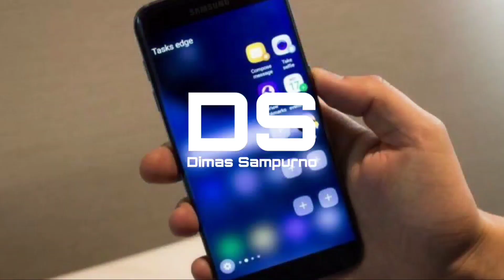TURUN 8 JUTAAN! | HP Samsung Galaxy Note 10 Turun Harga 2021 | Mantan Flagship Murah 2021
Buat temen-temen yang lagi cari hape mantan flagship samsung khususnya Galaxy S10 Note, nah sekarang waktu yang tepat buat beli hp yang satu ini karena sekarang harganya turun parah banget, cukup dengan duit 6 juta perak aja, temen-temen bisa dapetin hp murah di 2021 ini.

Terima kasih,
Dimas Sampurno